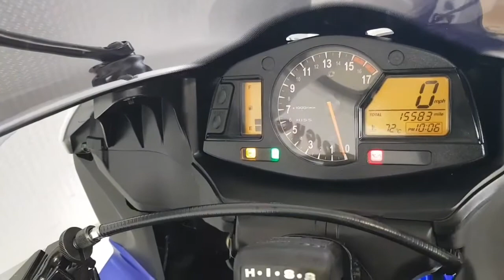Honda CBR 600RR